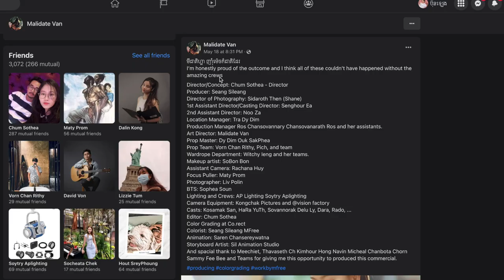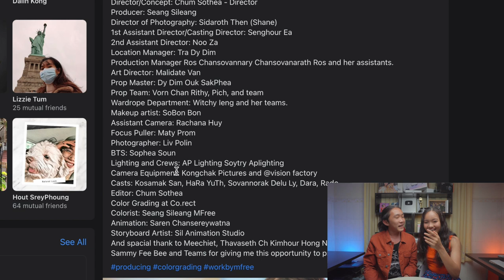មើលទេវតាញ៉ាំមី!!! [Bunleng & Deborah]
ខានថតជាមួយគ្នាយូរ លូវហៅអូនមកមើល​ ​TVCប្លែកៗមួយ! ចង់ដឹងណាស់ថា Kosamak san បានញ៉ាំមីជាតិម៉ានដងម៉ា TVC ហ្នឹង? កុំភ្លេចជួយប្រាប់ផង! ហាហាហា​!!!

Editing/Gaming PC: V-Tech Gaming Center
Internet Provider: NTC - NeocomISP Limited
GoPro mounts: Pro Mounts Cambodia
Camera Vlog: Leng kheang / ឡេងឃាង